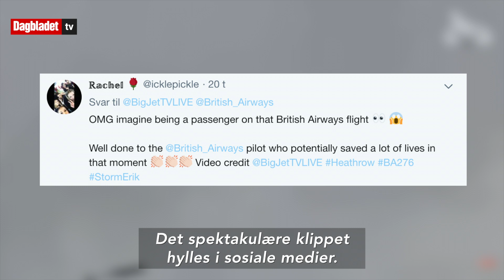Pilot hylles etter hasteavgjørelse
HYLLES: En British Airways-pilot hylles etter en hasteavgjørelse på London Heathrow lufthavn, da sterk vind gjorde landingen vanskelig. Video: Big Jet TV